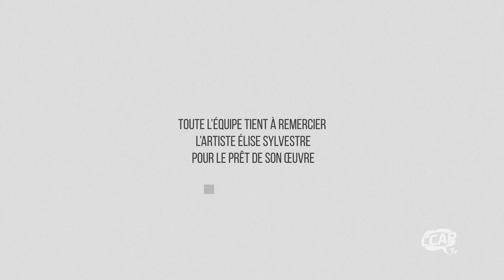L'importance du sport | Parlons-en!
Un esprit sain dans un corps sain. L’activité physique peut jouer un rôle très important pour la santé physique, mais également pour le bien-être. Hélas, les raisons pour éviter de faire du sport peuvent être nombreuses. Nous recevons trois femmes qui croient dur comme fer au pouvoir du sport : Dominique Rainville, kinésiologue, Joanie St-Pierre, initiatrice d’un projet pour faire bouger les parents et leurs jeunes enfants et Geneviève Hallé, sportive malgré sa paraplégie.